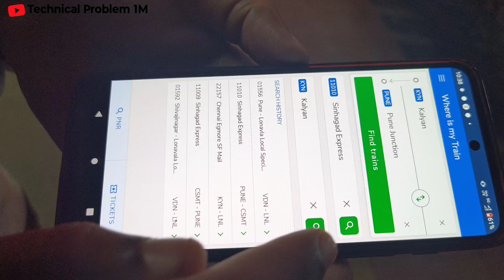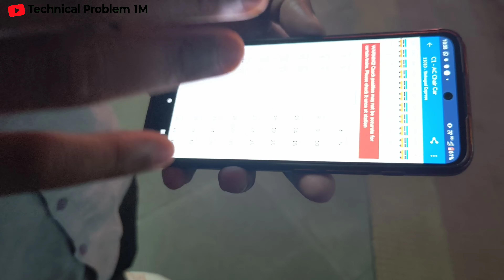Coach position Kaise Pata Karen | How to check train coach | Position of train coach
Coach Position Kaise Pata Karen
How to check train coach
Position of train coach
Coach position check karne Wala app ka nam hai

doston Jab Bhi Ham Yatra karne Jaate Hain To yah Jaan Lena Jaruri Hota Hai ki train ke coach ka position kya hoga yani kaun sa dabba kahan per aaega anyatha Ham Jis coach Mein baithane wale Hote Hain vah Aage a jata hai aur ham bich Mein ya Piche Khade hokar Ke Intezar kar rahe Hote Hain aur anttah Hamen Kisi Anya Bogi Mein baithana padta hai aur bad Mein dhundhte Hain Ki Hamara seat aur Bogi kahan per hai to Behtar Yahi Hoga Ki Ham teen station se aane se pahle hi pata kar le ki train ka coach kahan Aane Wala Hai

Position of train coach, how to check seat position in train and coach position in train, how to check train coach position online train, train ka seat aur coach position Kaise Pata Karen, bgie or coach position tracker. train ke dibbe कहां-कहां per lagenge kaise check Karen, train bogie details how to check train coach position, teen ke dabbe kahan per Aakar ke rukenge kaise check Karen, how to check train coach position online, coach position ko check karne ka sabse Achcha Tarika kya hai, how to check train coach number , how to check train coach train coach, Chin ke dibbe कहां-कहां per Aakar ke khade Honge kahan se Dekhen. coach position Kaise Pata Karen Hindi mein Anya bhasha mein, position train coach position on platform , inke Dabbu ko kaise check Karen, train coach position hindi , train coach position kaise pata kare , train mein apni Bogi ko kaise Pata Karen, apni dibbe ko railway station per Kaise Pata Karen, train coach position app , train coach  position enquiry , train coach position live , train coach position locator , train coach position railyatri train bogie , train bogie details , train bogie number , train bogie joint , train bogie making , train bogie running without engine , train bogie change , train bogie seat ,  train bogie 2s , train bogie details.